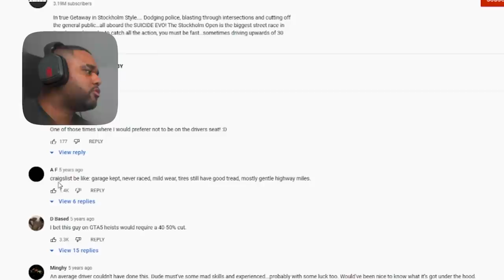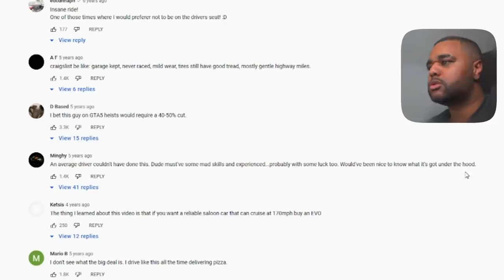THE SUICIDE EVO STREET RACING TAXI REACTION!!